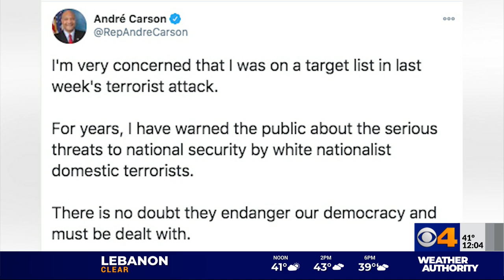Indiana Rep. mentioned in note found in truck carrying explosives in DC